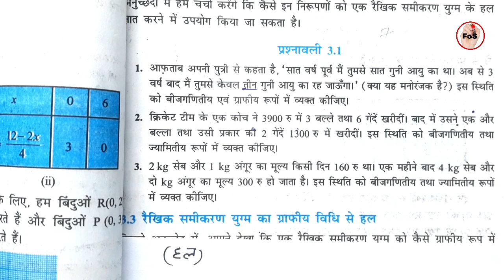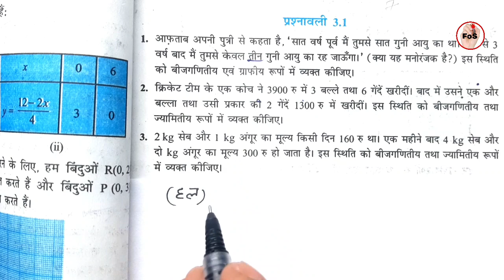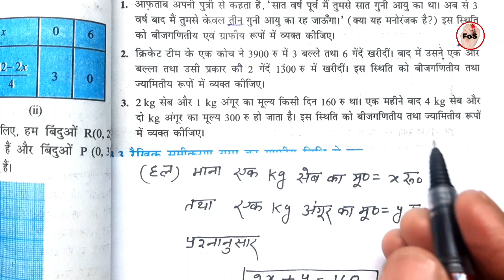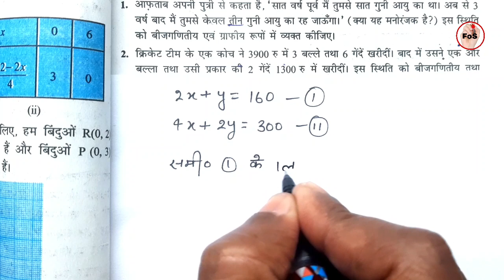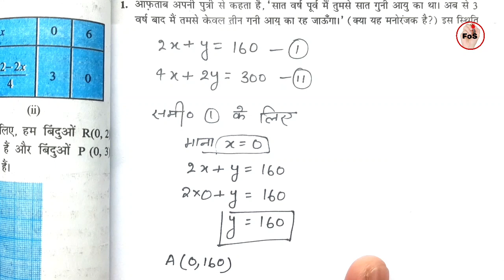Class 10 maths exercise 3.1 in hindi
Class 10 ncert math Exercise 3.1 in hindi

Question 1 link

Question 2 link